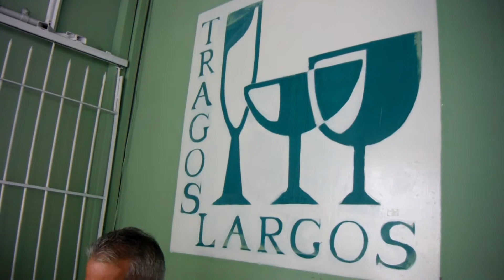CUIDADO COM A OUTRA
Pausa pro almoço, no domingo, durante o 3º Fórum Mundial da Bicicleta - Curitiba-PR